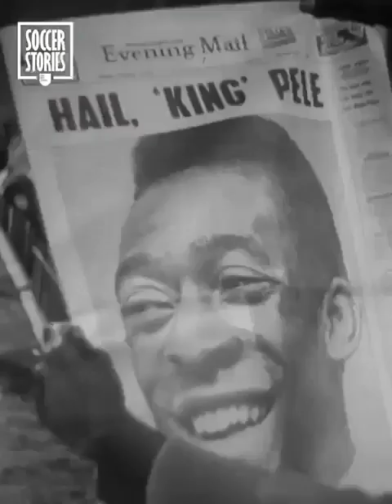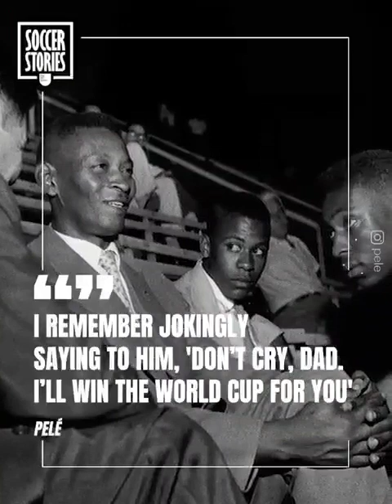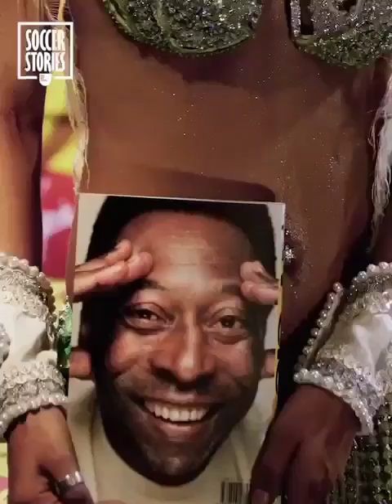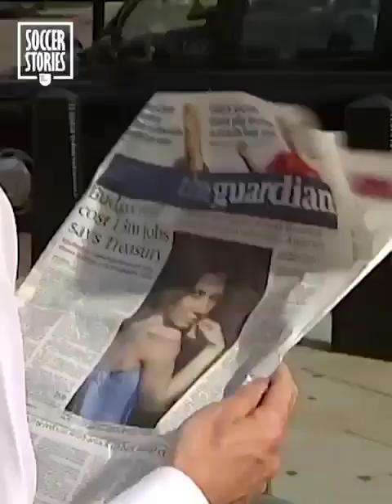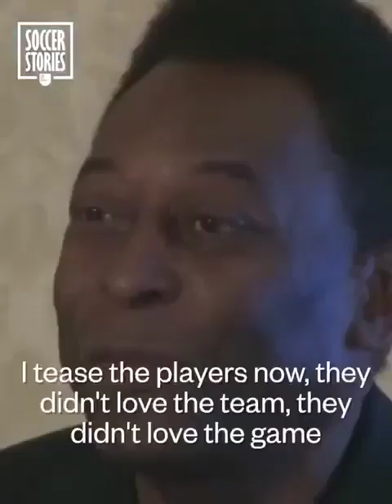Pele Soccer Legend